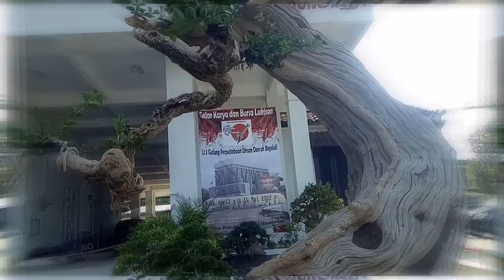barang langka,,!!!! bonsai wahong laut ini di bandrol ratusan juta,,,,!!!wahonglaut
bonsai wahong laut ini sangat berkarakter,mewah,artistik,luar biasa,karena dr segi karakter yg di hasilkan di pohon ini sangat alami,murni dr alam,,,
pemilik bonsai ,bpk joko kuat santoso,sampe2 membandrol hingga ratusan juta rupiah,karna bonsai wahong laut yg sangat langka dan sangat berkarakter sdah jarang di temui,,,,terimksih semoga bermanfaat,,